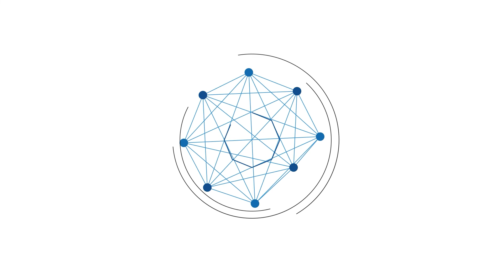Barang Bukti Ferdy Sambo dan Tersangka Lain Dilimpahkan Hari Ini, Kabareskrim Sesuai Kesepakatan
BANJARMASINPOST.CO.ID - Bareskrim Polri berencana melimpahkan barang bukti Ferdy Sambo Cs dalam kasus dugaan pembunuhan berencana terhadap Brigadir Nofriansyah Yosua Hutabarat alias Brigadir J pada Selasa (4/10/2022).

Hal tersebut dibenarkan Kabareskrim Polri Komjen Agus Andrianto.

Menurutnya, pelimpahan barang bukti kasus Ferdy Sambo Cs tersebut berdasarkan kesepakatan dengan Jaksa Penuntut Umum (JPU).

"Hari ini rencana barang bukti dulu sesuai kesepakatan," kata Agus saat dikonfirmasi, Selasa (4/10/2022).

Nantinya, Agus menuturkan bahwa penyidik baru akan melimpahkan para tersangka pada Rabu (4/10/2022). Pelimpahan itu sengaja dilakukan terpisah oleh JPU.

"Besok tersangkanya. Keduanya digelar di Kejari Selatan," katanya.

Diberitakan sebelumnya, Kejaksaan Agung (Kejagung) RI menyatakan berkas perkara para tersangka kasus pembunuhan berencana Brigadir Yosua Hutabarat alias Brigadir J telah dinyatakan lengkap.

Selain itu, berkas perkara tersangka kasus obstruction of justice penanganan kasus Brigadir J juga telah dinyatakan lengkap. Berkas perkara ini telah memenuhi syarat formil dan materil.

Setelah dinyatakan lengkap, penyidik Bareskrim Polri kini memiliki kewajiban untuk melimpahkan para tersangka beserta alat bukti ke Kejagung.

Selain itu, JPU nantinya akan langsung menyusun surat dakwaan terhadap masing-masing tersangka untuk kemudian diserahkan ke Pengadilan.